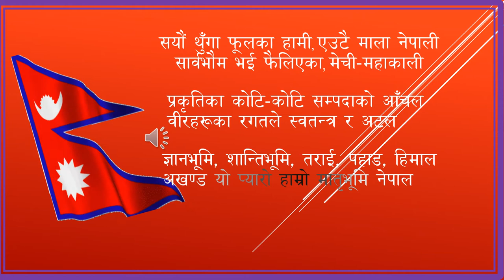सयौँ थुङ्गा फुलका हामी || National Anthem || Nepal || Byakul Maila ; Ambar Gurung